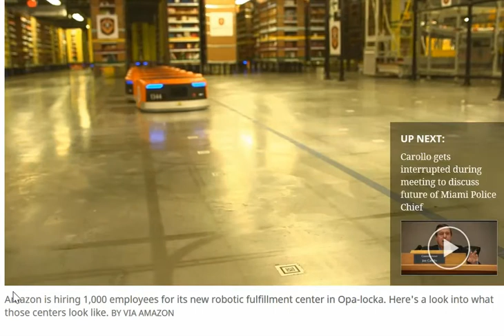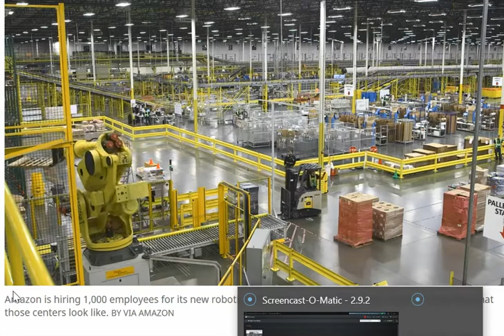Amazon Fulfillment Center Miami Gardens